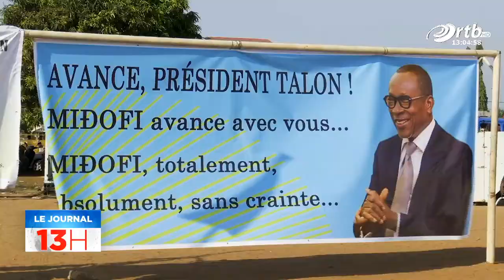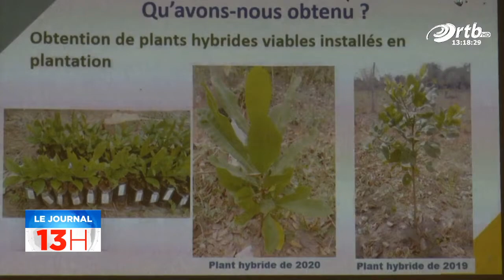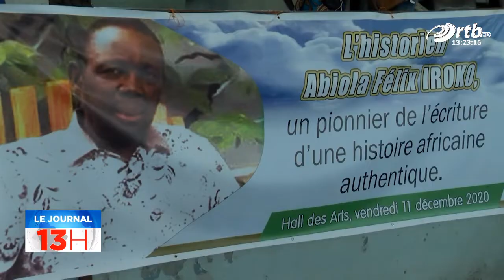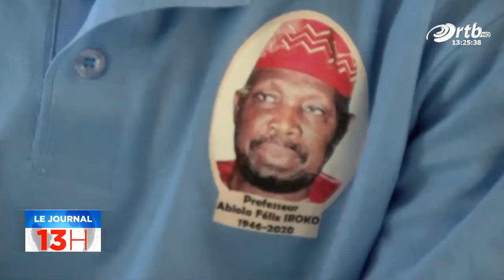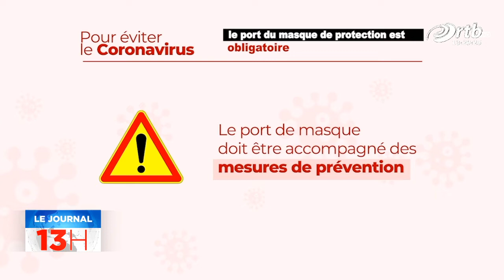JT 13h du 13 Décembre 2020 avec Génial AFOUDAH